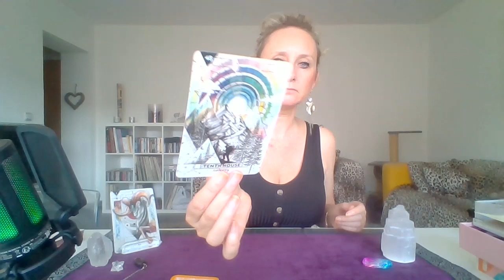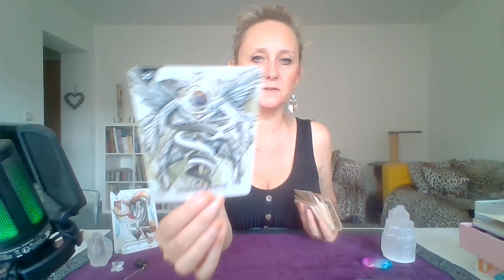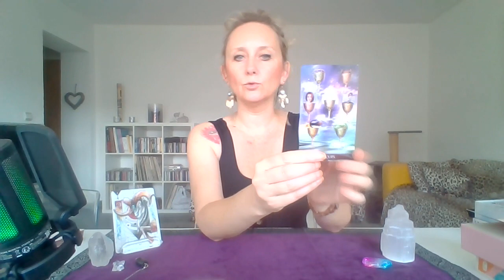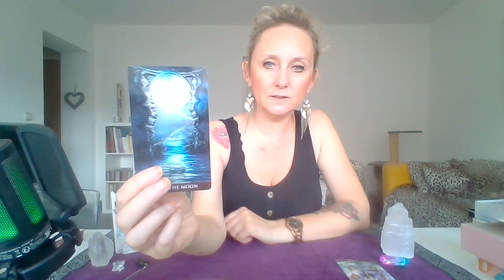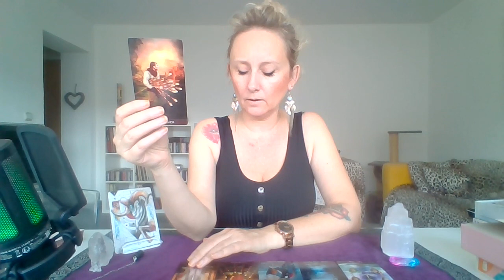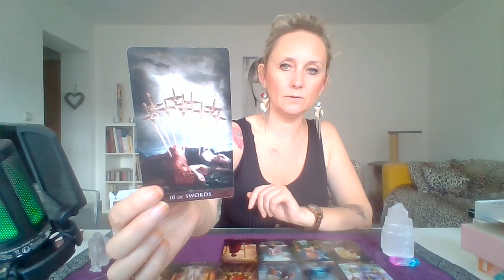BELIER SEPTEMBRE 2023: GUIDANCE GENERALE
Chers amis Béliers, votre soin énergétique sera repris dans une 2ème vidéo, j'ai eu un petit soucis technique! ;)

Au menu...

1) Présentation de la guidance
2) Votre météo énergétique
3) Votre roue astrologique avec le tarot
4) Recouvrement avec le petit lenormand
5) Complément sentimental (je vous conseille d'écouter le tarot également).
6) SOIN ENERGETIQUE INTEMPOREL pour toutes les personnes ayant des placements importants en Sagittaire (Soleil, lune, ascendant, amas de planètes..) Ce soin pourrait être reçu par les autres signes mais il est axé sur les énergies et problématiques rencontrées par les Vierges donc pourrait avoir moins d'effet sur vous. IMPORTANT: ce soin ne constitue en rien en un soin thérapeutique. Il a été conçu dans le but d'un apaisement, d'une demande d'éclaircissement de l'esprit dans la prise de décision... Merci dans tenir compte. Vous pouvez ressentir: apaisement, endormissement, picotements, chaud, froid, et d'autres ressentis qui vous sont propres. Si vous êtes cardiaques ou épileptiques et que vous n'avez jamais reçu ce genre de soin, si vous avez le moindre doute, je préfère que vous posiez la question à votre médecin avant de le recevoir. Je préfère que vous ne preniez pas de risque si vous avez peur :) . Vous êtes responsables de votre choix de recevoir ce soin. Bien sûr celui-ci a été conçu dans l'amour et la bienveillance. Posez-vous confortablement pour recevoir celui-ci, fermez les yeux ou gardez-les ouverts si cela vous rassure... NE CONTIENT PAS DE PRATIQUE HYPNOTIQUE :)  N'hésitez pas à boire un grand verre d'eau avant et après celui-ci! Et surtout surtout, n'hésitez pas à me faire vos retours! :)

Virginie